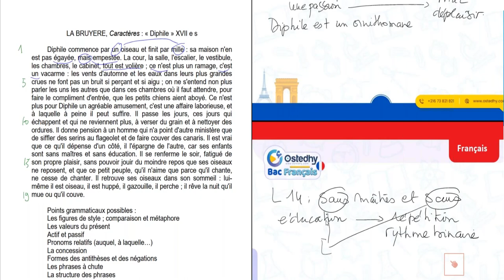Bac Français(1ère Partie)|| E𝙭𝙩𝙧𝙖𝙞𝙩 𝙙'𝙪𝙣𝙚 𝙨𝙚́𝙖𝙣𝙘𝙚 en Français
Bonjour aux candidats du Bac_français 🇫🇷 #1_ère_partie 🙋‍♀️

Nous souhaitons partager avec vous 𝙪𝙣 𝙚𝙭𝙩𝙧𝙖𝙞𝙩 𝙙'𝙪𝙣𝙚 𝙨𝙚́𝙖𝙣𝙘𝙚 en Français présentée par 𝐌me Nadia Ben Youssef 👩‍🏫.

𝙇'𝙞𝙣𝙨𝙘𝙧𝙞𝙥𝙩𝙞𝙤𝙣 𝙚𝙨𝙩 𝙩𝙤𝙪𝙟𝙤𝙪𝙧𝙨 𝙤𝙪𝙫𝙚𝙧𝙩𝙚 pour les candidats à la_recherche d'une Révision pour cette matière💪.

N'hésitez pas à nous contacter pour plus d'informations 📩
Contactez-nous :
💬| m.me/ostedhy
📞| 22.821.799